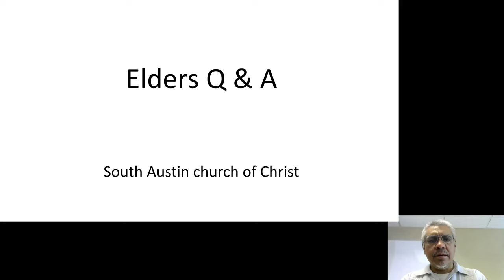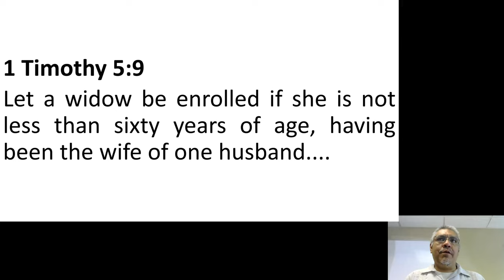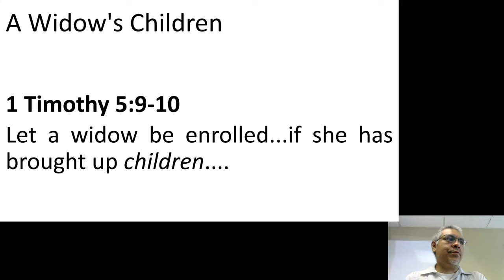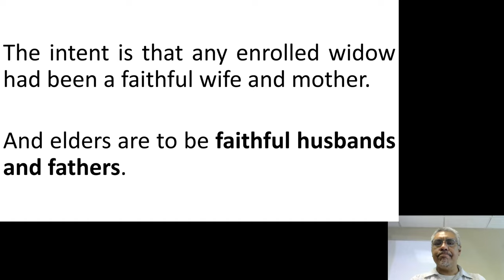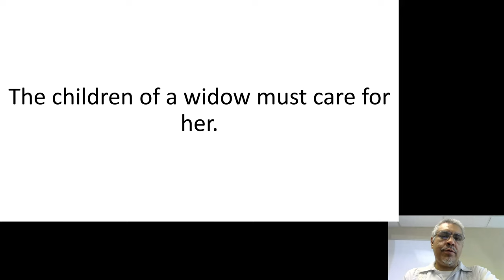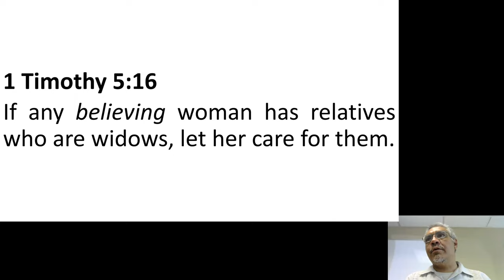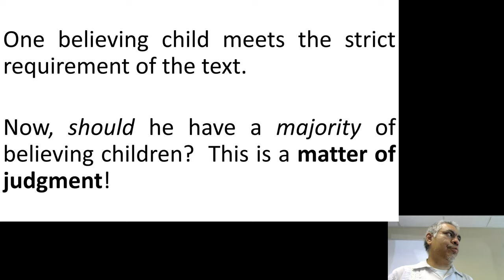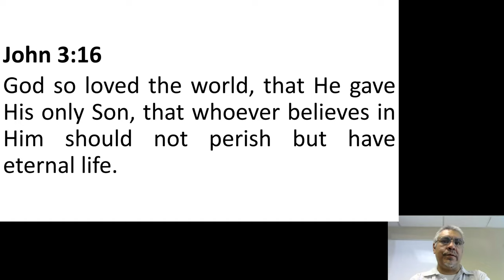Elders Q&A (Part 1)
These were real questions from the members of South Austin church of Christ.